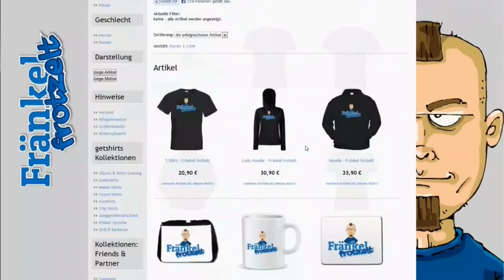Meine große Liebe ★ BEST OF FRÄNKEL FROTZELT #2 ★ Let's play Compilation